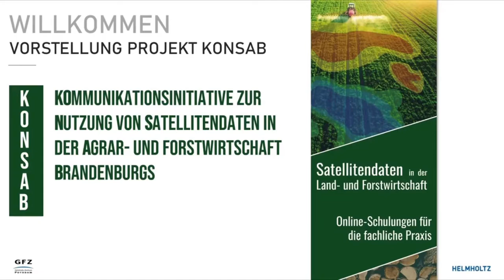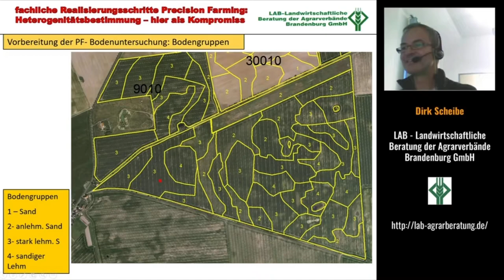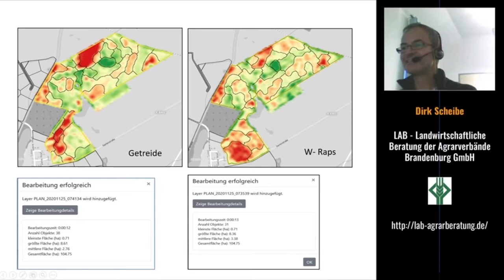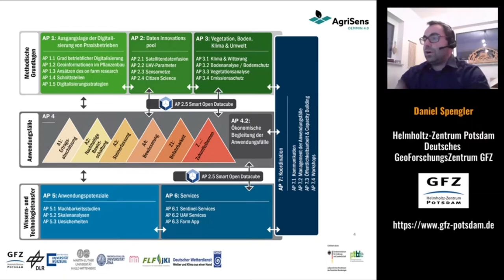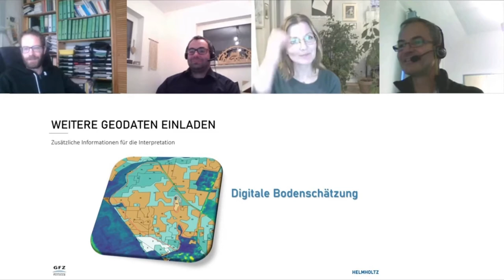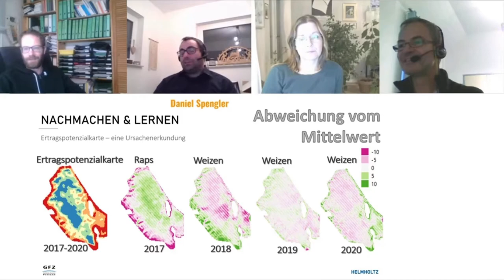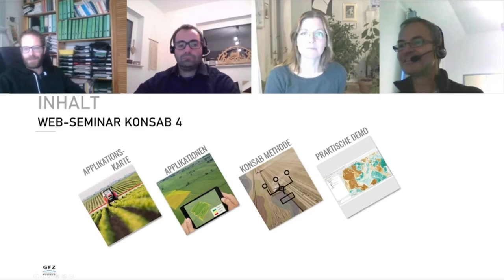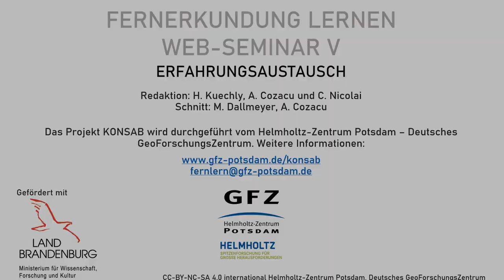KONSAB Web-Seminar 5 - Erfahrungsaustausch Q&A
In unserem letzten Web-Seminar aus der Reihe Fernerkundung für die Landwirtschaft - Nutzen verstehen und Umgang lernen kommen die Stimmen aus der landwirtschaftlichen Praxis zu Wort. Die technischen Möglichkeiten auf der einen Seite, die Alltagserfahrungen auf der anderen, können Sie unsere theoretischen Ansätze noch einmal aus einem anderen Blickwinkel betrachten.
KONSAB ist ein Projekt des Deutschen GeoForschungsZentrums GFZ, gefördert mit Mitteln des Ministeriums für Wissenschaft, Forschung und Kultur des Landes Brandenburg.

Kapitel
00:00:00 Intro
00:04:16 Vorstellung der externen Referenten
00:04:23 Dirk Scheibe - LAB GmbH Brandenburg
00:14:07 Christian Münchhoff - Gut Derenburg GbR
00:16:57 Daniel Spengler - GFZ Potsdam
00:22:16 Diskussionsrunde
           00:22:50 Grenzen bei der Stickstoff-Düngung
           00:26:37 Kosten und Dienstleistungen der LAB GmbH
           00:28:36 Zeitaufwand für die Datenaufbereitung auf Gut Derenburg
           00:30:29 Breite der Fahrgasse vs. Rastergröße
           00:32:49 Teilflächenspezifische Bewirtschaftung - mehr Erträge und weniger Kosten?
           00:34:21 Pulsweitenmodulation - Lohnen sich die hohen Kosten?
           00:35:50 Ist Getreideaussaat in Teilfläche sinnvoll?
           00:37:56 Ändern sich die Ertragspotenzialzonen über die Zeit merklich?
           00:39:00 Gibt es regionale Referenzwerte für den NDVI für die Stickstoffaufnahme?
           00:40:40 Wie könnte man Kosten und Arbeitsaufwand bei den Applikationskarten sparen?
           00:43:57 Stolpersteine kennen und vermeiden
           00:46:40 Möglichkeiten und Kosten zur Einschätzung des Zustandes der Böden
           00:51:26 Wie sinnvoll sind Satellitendaten als Datenquelle für Ertragsabschätzungen?
           01:01:32 Feedback zur KONSAB Web-Seminarreihe
           01:06:06 Einfache und schnelle Anwendungen werden gebraucht
           01:13:26 Wie es nach KONSAB weiter geht
           01:15:31 Drohnen- oder Satellitendaten?
01:23:25 Outro